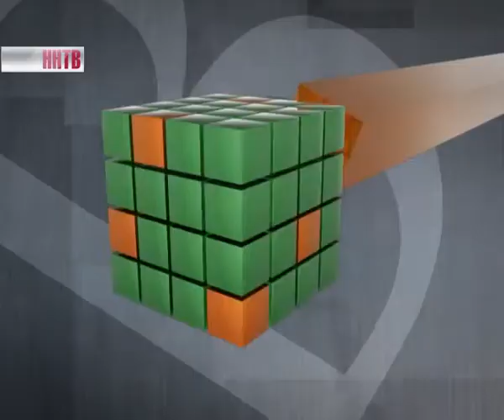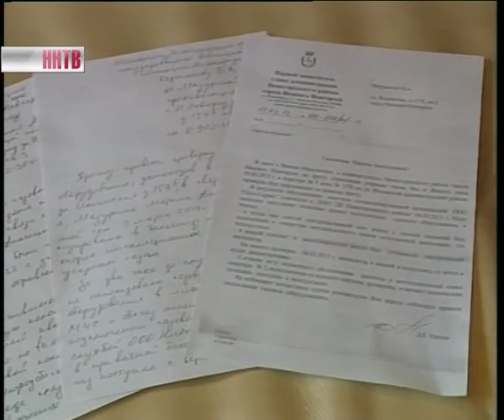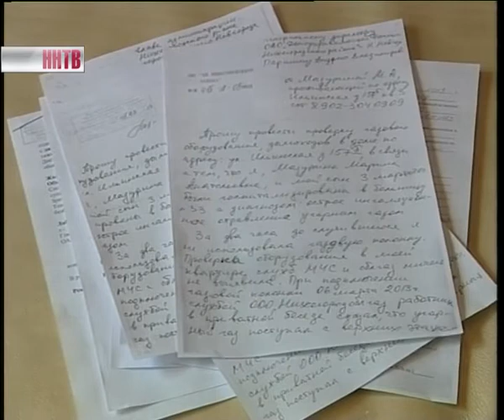Вызовы_жизни_Угарный_газ